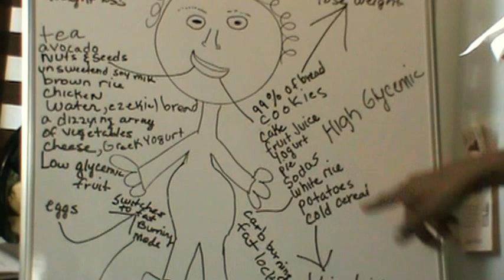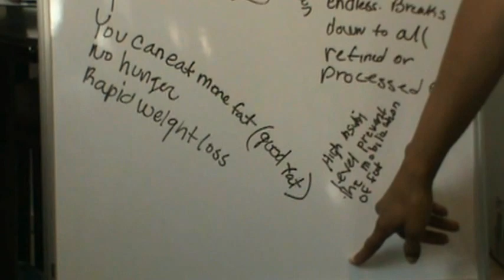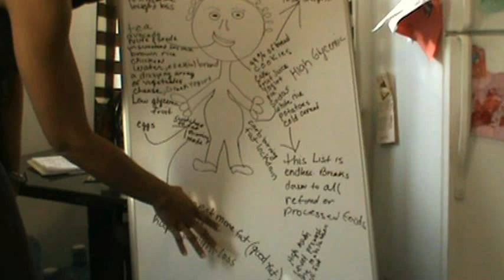Healthy Eating Diet Guidelines Based on South Beach Diet Concepts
Healthy Diet Paradise shows you step by step how the South Beach Diet concept works.  No more pills, no more shakes.  Using South Beach Diet techniques, we can crack the code to the obesity issue.

We have before and after pictures, and we give you a complete run-down on how effective South Beach is.  How do we know?  Because we've been on it, and we've put our clients on it.
Follow the links, and sign up for the most advanced and effective diet on the market today!